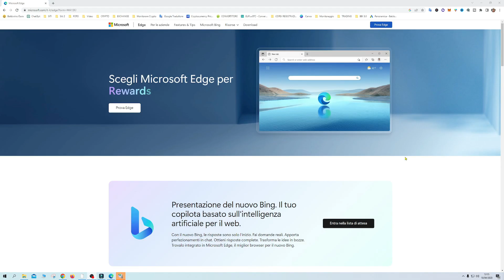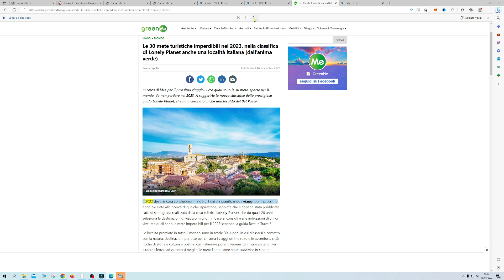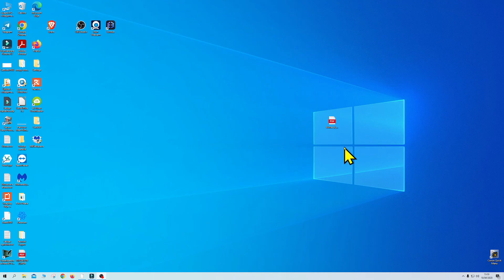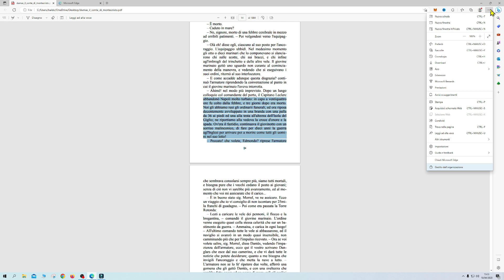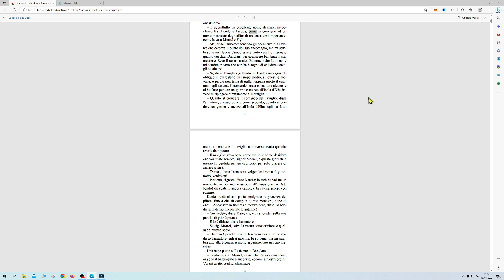Sorpresa! Il lettore di testo online e PDF che potresti già avere ma non lo sapevi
⚠⚠⚠ Ora il comando si trova sotto ALTRI STRUMENTI ⚠ ⚠ ⚠ Appare anche una A sulla barra degli indirizzi che funziona uguale

Stai cercando un Sintetizzatore vocale realistico per ascoltare le pagine dei siti, ma anche per farti leggere dei PDF

Ti mostro uno strumento che probabilmente hai già, ma non sapevi potesse leggere testi

Parlo di Microsoft Edge, e della funzione di lettura immersiva

🎥 Tutorial semplici e spiegazioni pratiche per usare al meglio PC, smartphone e app!

❤️ Ti è stato utile il video?
Puoi supportare il canale con un Super Grazie (il cuoricino con il $ sotto al video)!
Ogni contributo aiuta a migliorare i contenuti e realizzarne di nuovi 🔧🎬

💡 Consiglio sempre di fare un backup dei tuoi dati prima di seguire qualsiasi procedura tecnica.

✉️ Hai dubbi, suggerimenti o proposte? Scrivimi nei commenti!
Grazie per il tuo supporto 🙏